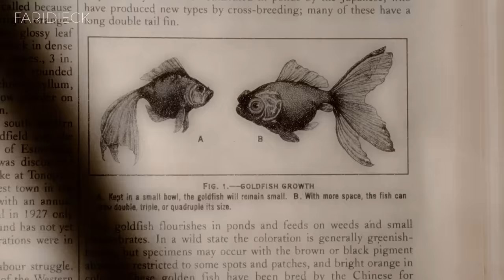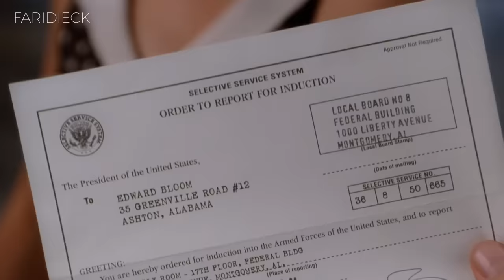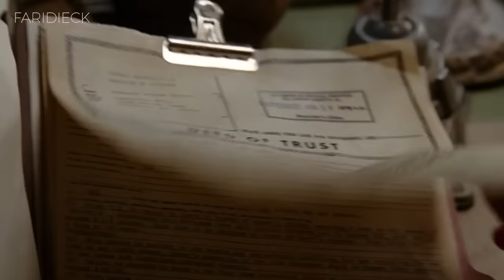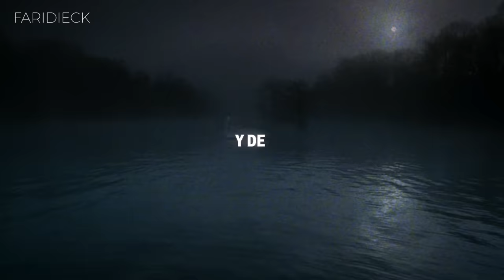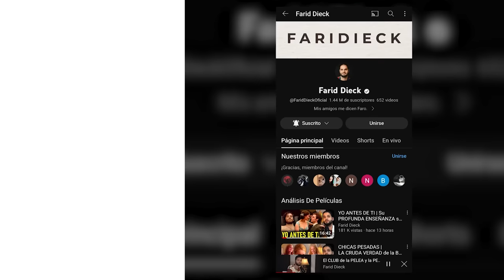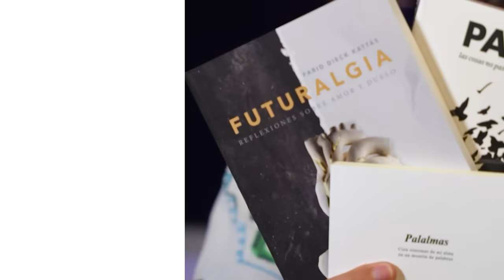Un CONFLICTO con el que MUCHOS nos IDENTIFICAMOS | El Gran Pez | Relato y Reflexiones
"El Gran Pez es un cuento que sigue a Edward Bloom, un hombre que teje cuentos fantásticos sobre su vida. Su hijo, William, se embarca en un viaje para descubrir la verdad detrás de estas historias, desentrañando misterios sobre la familia y la imaginación.